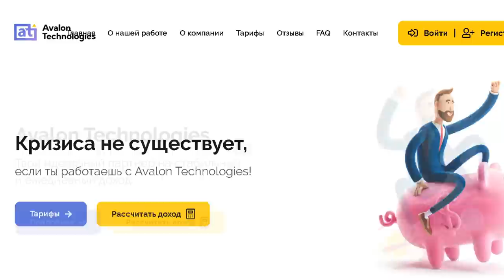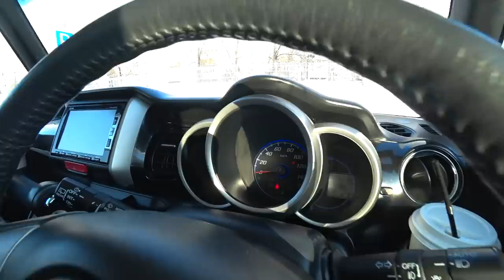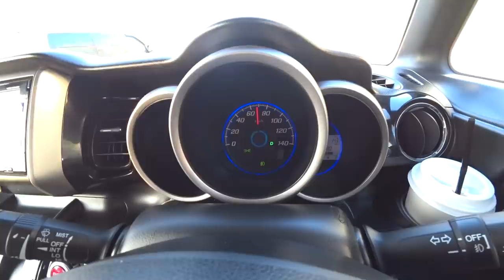Моя HONDA N-BOX Custom Turbo! Стоит ли переплачивать!?